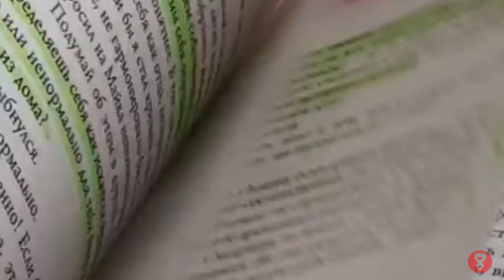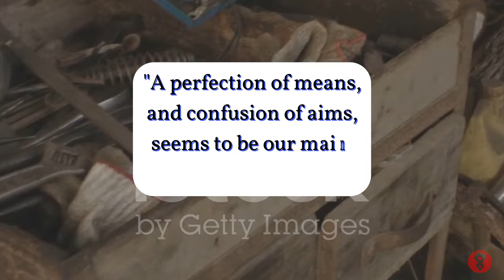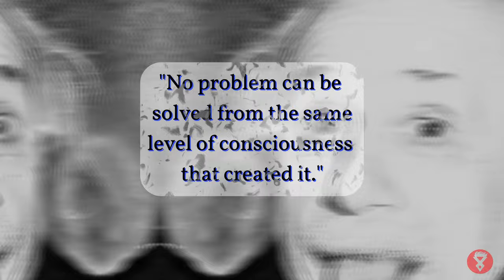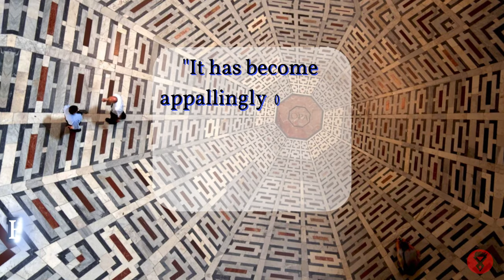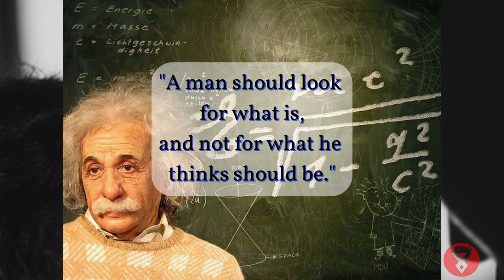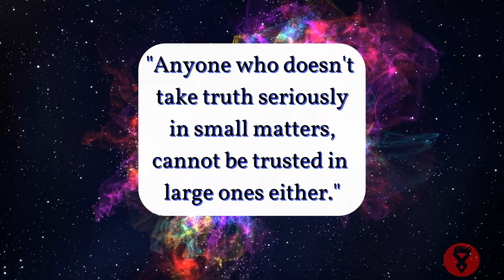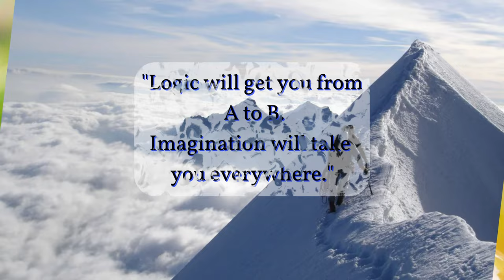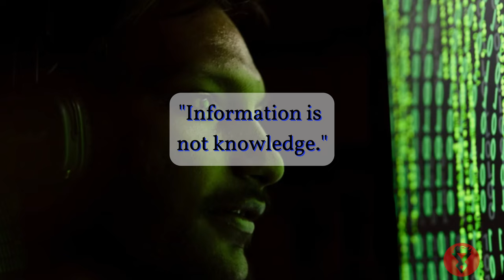Revolutionize Your Thinking with Einstein’s Quotes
Welcome to a journey through the timeless wisdom of Albert Einstein! In this video, we explore some of his most inspiring and timeless quotes, that are still extremely relevant in today’s world. Whether you’re seeking intellectual growth, personal development, or just a spark of inspiration, these quotes will resonate deeply. Inspired by Einstein’s words? If you would like to help a starving artist/creator, please consider becoming a friend of Uncovered Enigmas
We could really use your support, and any love would be greatly appreciated; thank you!